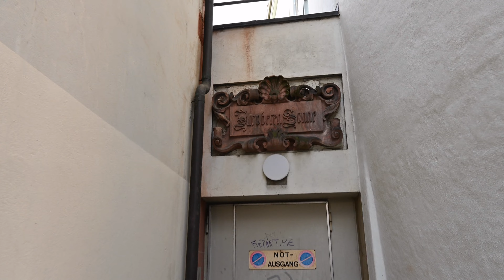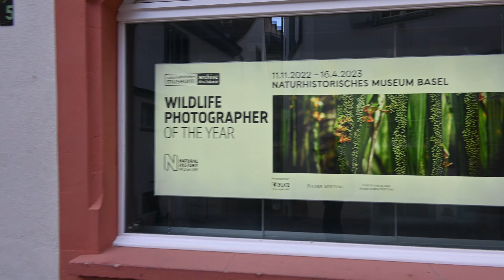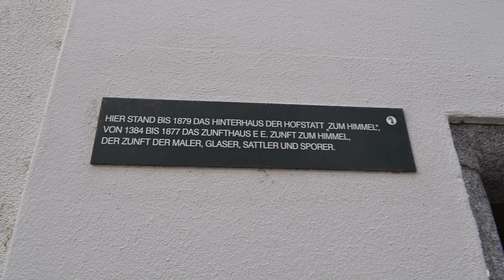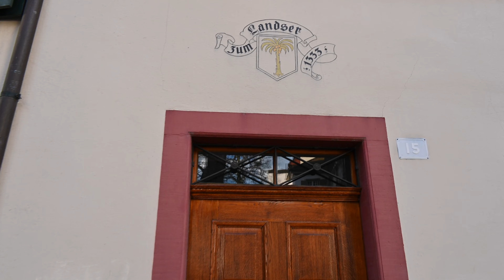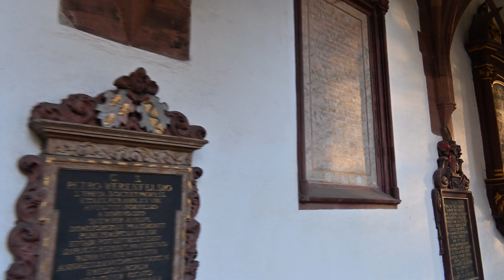[4K] Basel City Church Münster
Basel City Church Münster

Setup :
Gimbal : Ronin DJI RS 3 Mini
Camera : Nikon Z fc
Objective : DX 18-140 / 3.5-6.3
Tracking : OsmAnd [track come later]

Description :
City walk from the river Rhein to the Martinscurch to the church Münster.